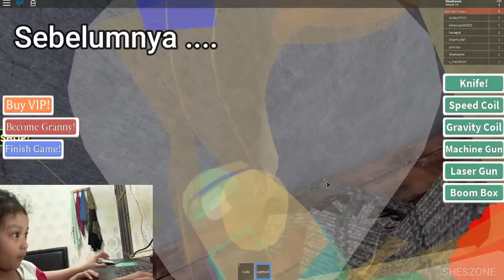My 3 Years Old Niece Plays Granny by Roblox : Part 2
HELLO,

This is another part from My 3 Years Old Niece when plays granny by roblox ..